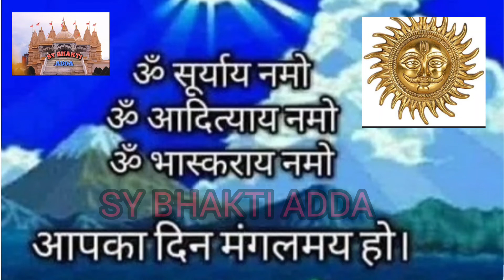Raviwar vrat katha।।रविवार व्रत कथा / सूर्य देव व्रत कथा।।sunday fast story।।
रविवार व्रत कथा। सूर्य देव की कथा।भदौमास की रविवार की कथा । रविवार पूजा विधी।।
रविवार का व्रत क्यों रखा जाता है।
रविवार के व्रत,में प्रसाद क्या लगाए।
सूर्य देव का व्रत
सूर्य भगवान के व्रत के महत्व ।।
रविवार के कतने व्रत करें।
सूर्य गाथा, रविवार गाथा।।

raviwar vrat katha, surydev vart katha
Raviwar ka vart kyo kiya jata h
sury bhagwan ke vrat ke mahatva
sunday special vrat katha